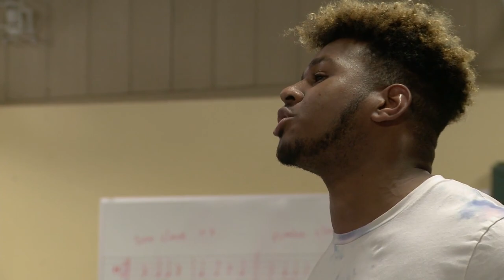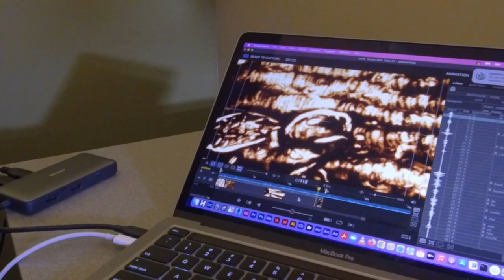MUKTI: A Movement of Liberation, Part 2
Catch a sneak peek into the world premiere of MUKTI as Interlochen Arts Academy  faculty and students prepare for the March 3 performance at David Geffen Hall.

For more information about our New York Tour visit our NYPhil hub